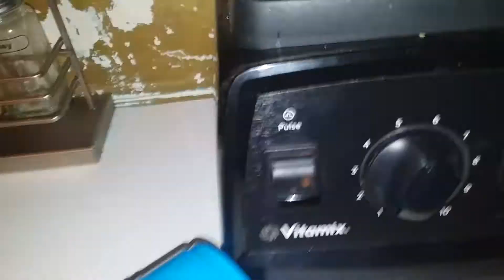Ennard and Alexa